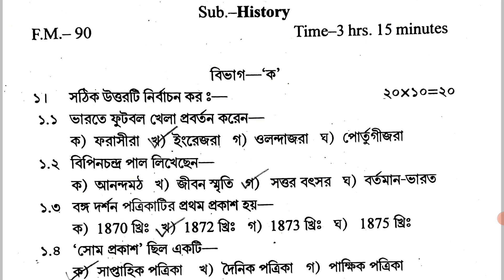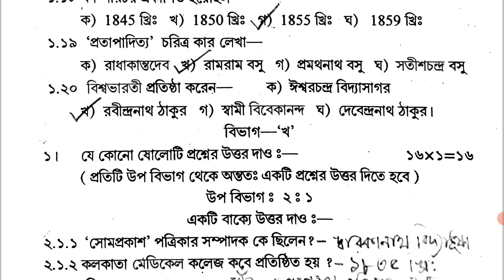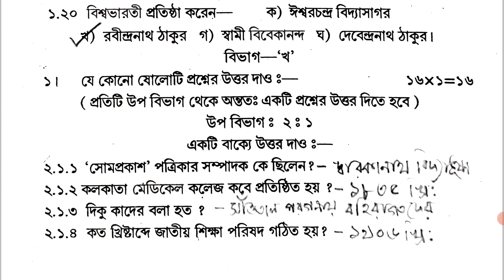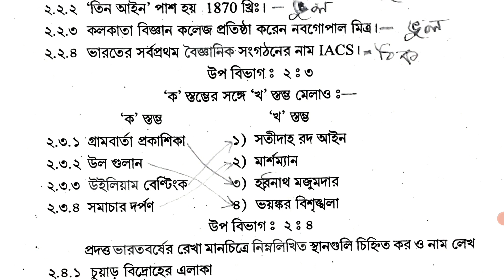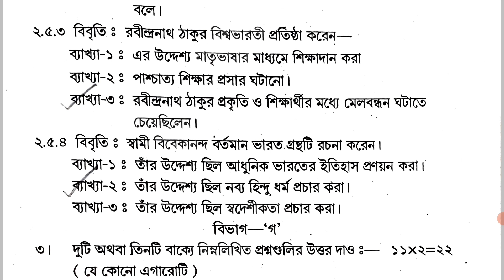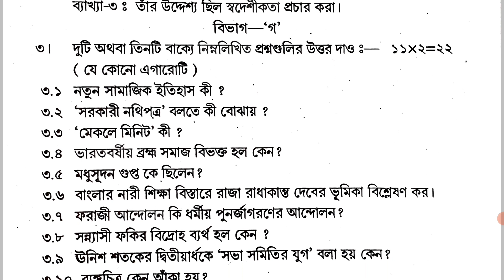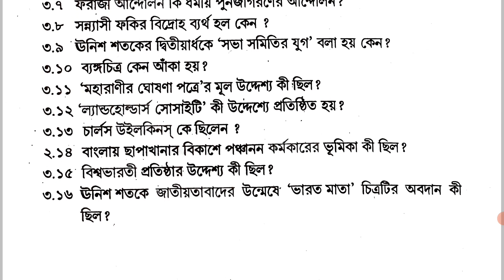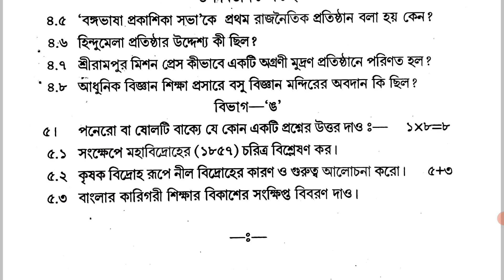Madhyamik 2022 History Question Paper | Class 10 History Common Question Paper 2022 | Full Answers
Madhyamik 2022 History Question Pattern. Madhyamik History Common Question paper 2022. WBBSE- class 10 History question pattern 2022 and Madhyamik suggestion 2022 with sure common question of 90 marks with full answers.